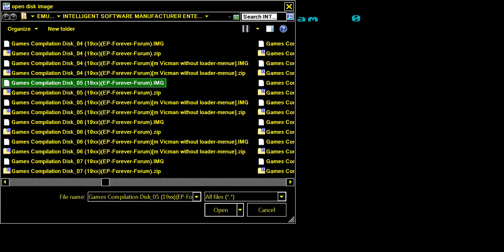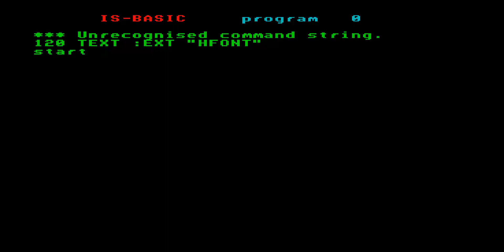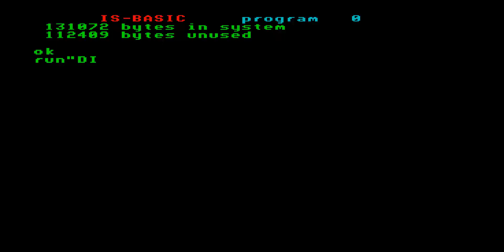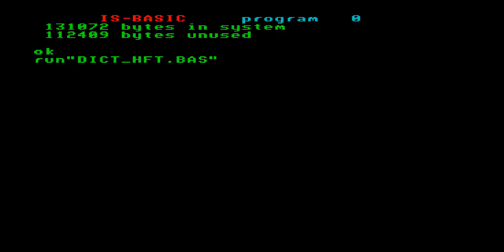DICT HFT BAS PROBLEM DICTATOR ENTERPRISE 64 128 INTELLIGENT SOFTWARE SIXTY FOUR ONE TWO EIGHT